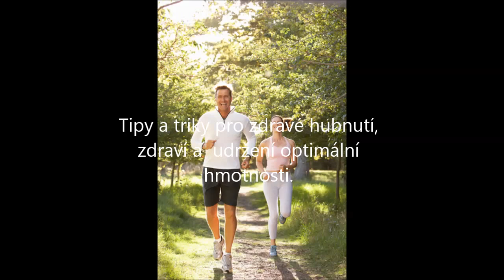výživa Praha,výživové poradenství